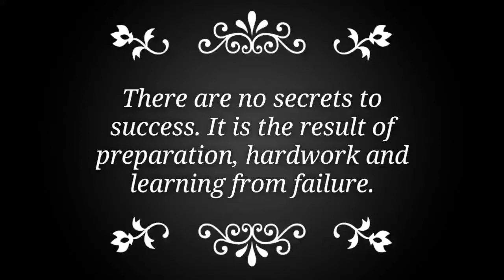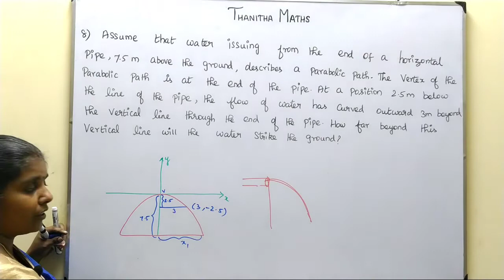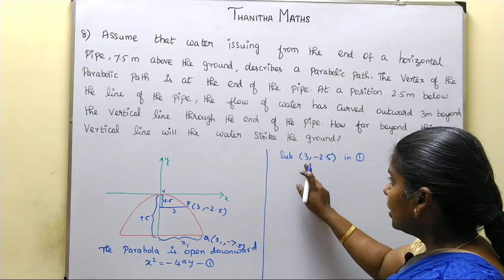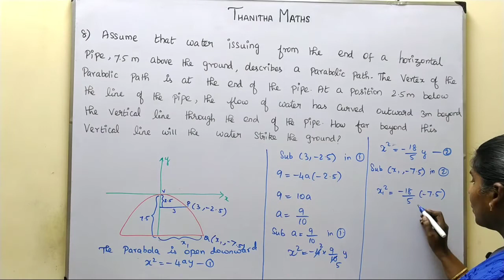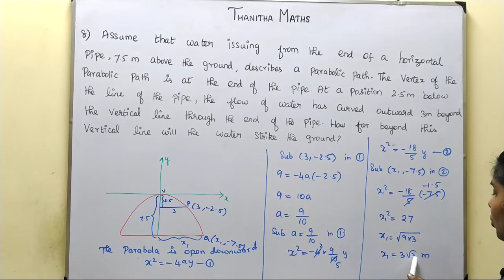12th Maths, Exercise : 5.5 - 8th sum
12th Maths, Exercise : 5.5 - 8th sum CHAPTER 5 – Two Dimensional Analytical Geometry-II
5.1 Introduction
5.2 Circle
5.3 Conics
5.4 Conic Sections
5.5 Parametric form of Conics
5.6 Tangents and Normals to Conics
5.7 Real life Applications of Conics